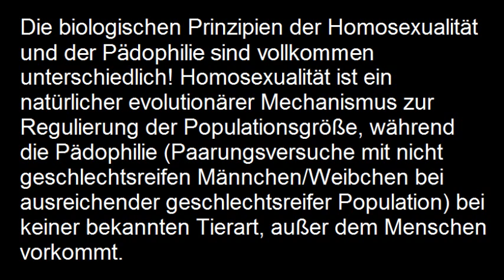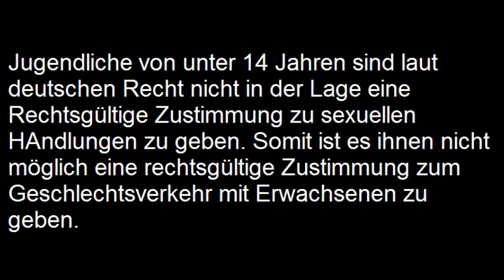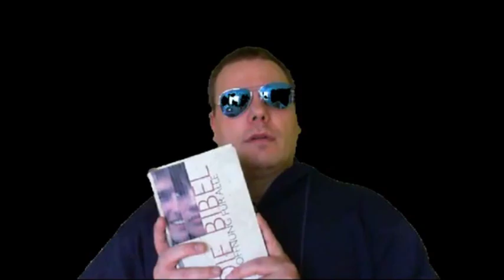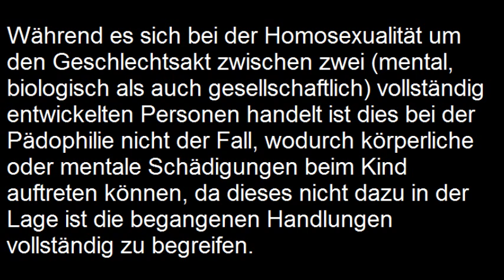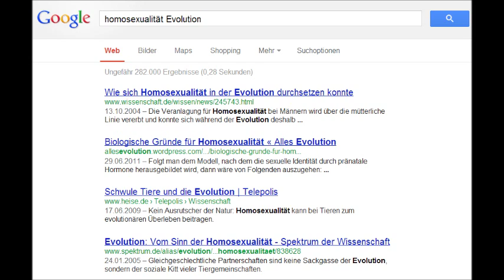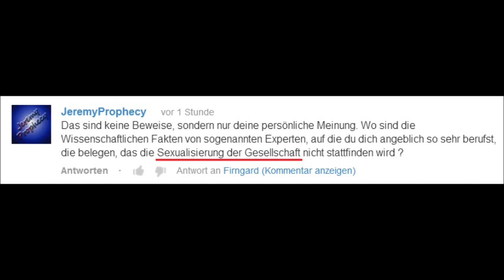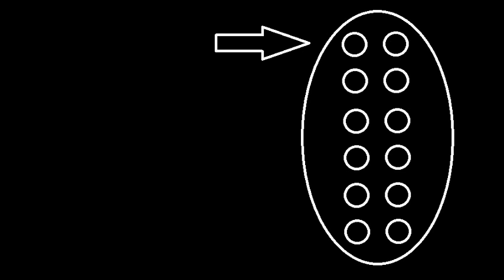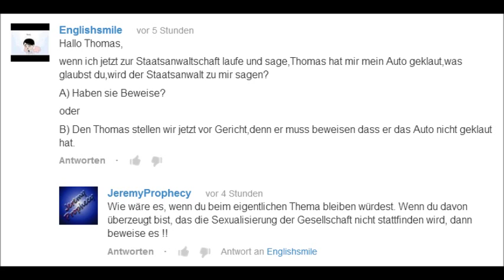4 Gründe warum sich Homosexualität von Pädophilie unterscheidet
Quellen:
(Wenn ich was vergessen habe schreib es bitte in den Kommentaren)

Meine Kommentare:

1) Die biologischen Prinzipien der Homosexualität und der Pädophilie sind vollkommen unterschiedlich! Homosexualität ist ein natürlicher evolutionärer Mechanismus zur Regulierung der Populationsgröße, während die Pädophilie (Paarungsversuche mit nicht geschlechtsreifen Männchen/weibchen bei ausreichender geschlechtsreifer Population) bei keiner bekannten Tierart, außer dem Menschen vorkommt.
2) Jugentliche von unter 16 Jahren sind laut deutschen Recht nicht in der Lage eine Rechtsgültige zustimmung zu geben (Beispiel: Sie dürfen keine Verträge abschließen) somit ist es ihnen nicht möglcih eine rechtsgültige Zustimmung zum Geschlechtsverkehr mit Erwachsenen zu geben.
3) Während es sich bei der Homosexualität um den Geschlechtsakt zwischen zwei (mental, biologisch als auch gesellschaftlich) vollständig entwickelten Personen handelt ist dies bei der Pädophilie nicht der Fall, wodurch körperliche oder mentale Schädigungen beim Kind auftreten können, da dieses nicht dazu in der Lage ist die begangenen Handlungen vollständig zu begreifen.
4) Viele Verfechter für die Sexuelle Freiheit von Homosexuellen und offen praktizierende Homosexuelle haben sich aktiv gegen Pädophilie ausgesprochen. So zum beispiel der hemalige Kaplan Priller, der auf Grund seiner Homosexualität von der Kirche seines Amtes enthoben wurde.